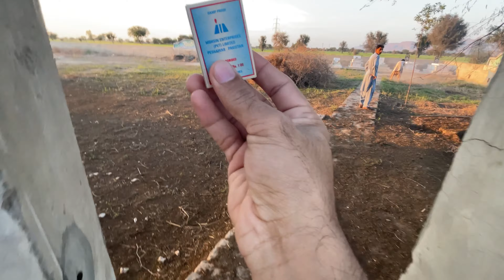Qabristan Mein Poday 🪴 Lgaee || Safai || Hudan’sVlog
Hi There
Here I’M Once Again In Front Of You Guys
Working In Qabristan
Planting In Qabristan
Cleaning The Qabristan
Watering The Plants

Have Some Good Time With Aamir Bhai Too
On His Location!